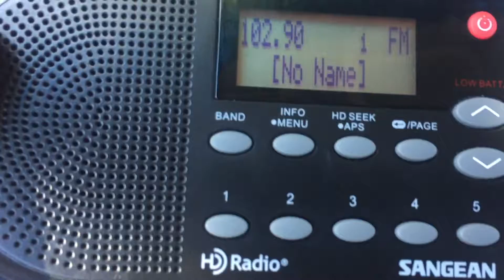102.9 KEFA-LP Wenatchee, WA TOTH Legal ID (2022.06.07)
TOTH Legal ID: 102.9 KEFA-LP Wenatchee, WA | Listen to more Station IDs like this @

▶ Station: 102.9 KEFA-LP Wenatchee, WA
▶ Time/Date: 1300 PT 07 June 2022
▶ Location received: Wenatchee, WA
▶ Distance: 4 km
▶ Receiver: Sangean HDR-14

→ RDS/HD Screenshots
→ Station IDs
→ Bandscans
→ Broadcast Cycles